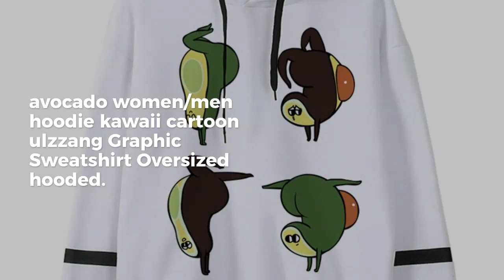avocado women/men hoodie kawaii cartoon ulzzang Graphic Sweatshirt Oversized hooded streetwear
Best Seler avocado women/men hoodie kawaii cartoon ulzzang Graphic Sweatshirt Oversized hooded streetwear korean style vintage clothes. For more info about this product and to purchase please

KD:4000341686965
avocadowomen/menhoodiekawaiicartoon